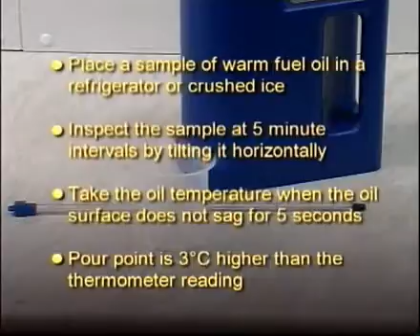How to Measure Pour Point?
This video will help us in understanding the Pour Point measurement and its importance. This procedure is from Kittiwake.

Complete Credits: To Kittiwake.